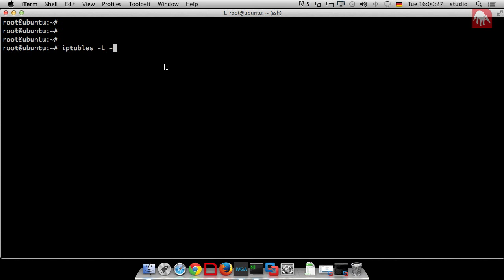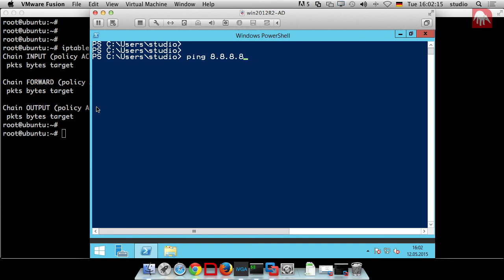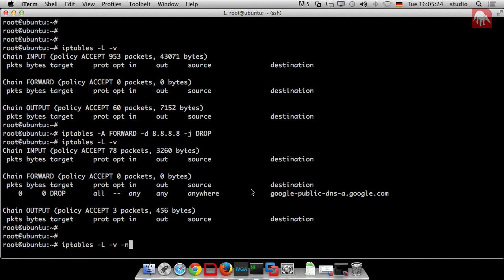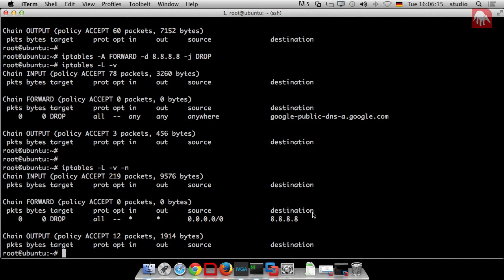IPTables - 08 Filter-Strategien [deutsch]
In unserer heutigen Episode der pascom-brothers beschäftigen wir uns mit dem Thema "Filter Strategien" unter IP Tables. Dabei schauen wir uns die Strategien für das Firewalling an.

Prinzipiell gibt es 2 Möglichkeiten:
A. Whitelisting deaktiviert generell alle Verbindungen und man muss explizit angeben, welche Strecken erlaubt werden sollen.

B. Blacklisting hingegen funktioniert genau umgekehrt. Alle Verbindungen sind zuerst einmal erlaubt und ich muss genau angeben, welche Verbindungen nicht gestattet sind.

Dabei sollte man immer vorher überlegen, welcher Anwendungsfall Sinn macht.

Bei IPTables ist der Defaultwert auf Blacklisting gesetzt. Wäre es anders, wäre beim Start jegliche Kommunikation unterbunden.

Der Befehl iptables -L -v listet die vorhanden Tables auf. In unserem letzten Video haben wir bereits 3 Chains definiert.
Bei allen 3 Chains ist für die default Firewalling Policy ACCEPT gesetzt, dass bedeutet, dass das Blacklisting gesetzt ist und alle Verbindungen erlaubt sind.

Als Beispiel werden wir nun einmal die Verbindung zum DNS Server zu google (8.8.8.8) verbieten.

iptables -A FORWARD -d 8.8.8.8 -j

A = Append
d = Destination
j = Target/Ziel
DROP = lässt die Verbindung fallen, also verbietet die Verbindung

Der Aufbau des Befehls sieht wie folgt aus:
"iptables -A" hängt an die folgende Chain "CHAINNAME" die Bedingung - hier an die Destination "-d 8.8.8.8" - die Aktion "Drop" die Verbindung zu 8.8.8.8.

(WICHTIG: der Table ist Case Sensitive, daher muss ich den Tablenamen groß schreiben.)